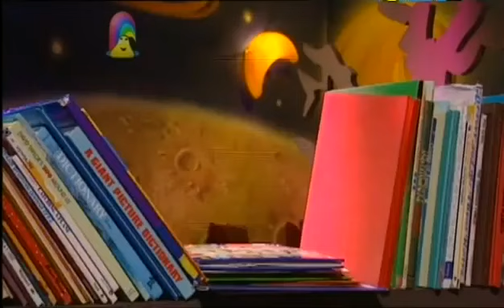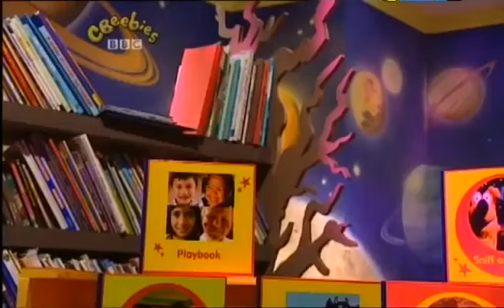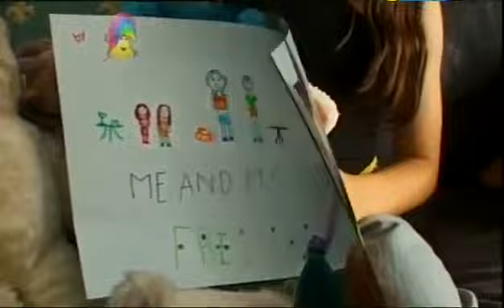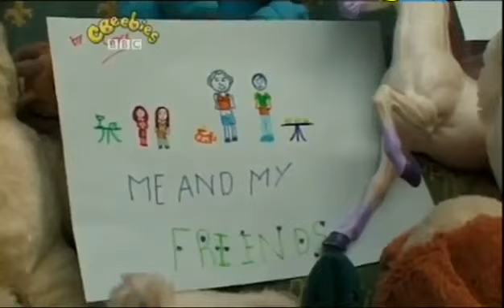The Story Makers: Series 1: Football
When midnight strikes in the children's library, it is time for the Story Makers to come out and make new stories. Jackson suffers from football fever. Story Maker: .

When midnight strikes in the children's library, it is time for the Story Makers to come out and create new stories ready for the children who are coming in the .

When midnight strikes in the children's library, it is time for the Story Makers to come out and make new stories ready for the children who are coming in the .

When midnight strikes in the children's library, it is time for the Story Makers to come out and make new stories. Jackson finds out where snow comes from. Story .